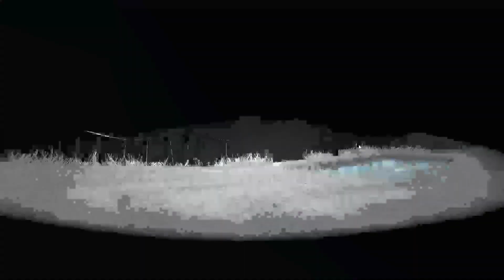super mario odyssey gameplay#yuzu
super mario odyssey gameplay
super mario odyssey yuzu
super mario odyssey luncheon kingdom
super mario odyssey review
new super mario bros u deluxe black screen fix in yuzu emulator
super mario odyssey song jump up superstar music box
5 minute crafts
amit bhadana
stand up comedy
mumbiker nikhil
bts
free fire
baby shark
God Of War (Video Game Series)
God Of War (Video Game)
GOD OF WAR 1 Complete Game
thegamerkratos
Playthrough Part
Walkthrough
Complete Game
Playstation 2
action adventure games
Gohst Of Sparta
god of war story
gods of Olympus